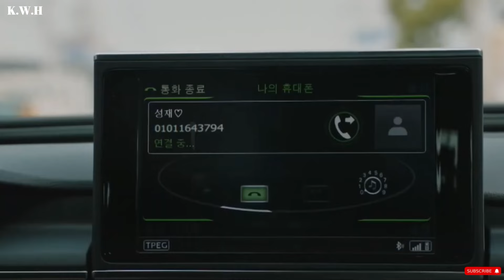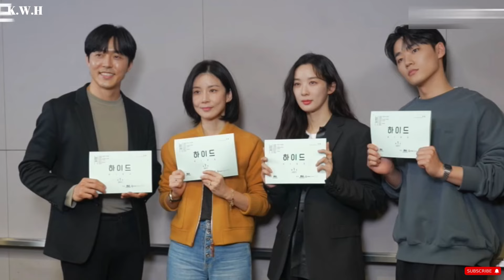Hide K-Drama (2024) Official Trailer ( PREVIEW)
Hide is an upcoming K-drama that will premiere  and will be replacing Doctor Slump. It is a drama based on the BBC Wales blockbuster 'Keeping Faith'. The series is scheduled to be released on March 23, on JTBC and Coupang Play. Hide is the streaming platform Coupang Play's first original work to also air on television.
It tells the story of a married woman who, after her husband vanishes one day, tracks down the secrets surrounding him and uncovers a shocking truth that is difficult to bear.